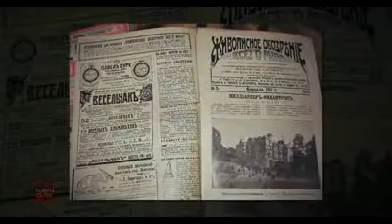Eng katta 7 metrli gigant iloni oʻldirgan odam haqida